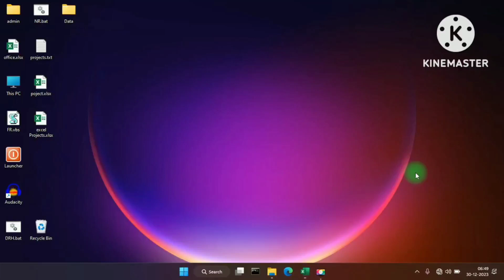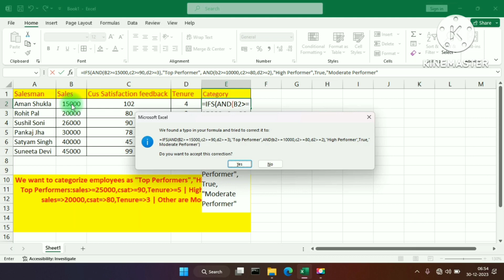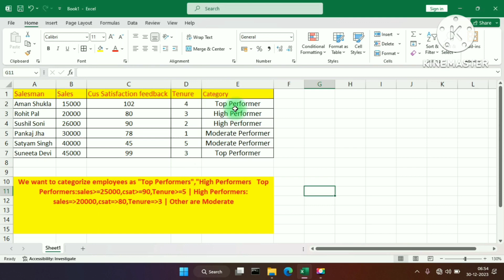Set Salesman's Category in Excel: A Complete Guide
In this tutorial, learn how to set up and manage salesman categories in Microsoft Excel. This complete guide will show you how to categorize salesmen effectively, track their performance, and organize your sales data for better insights.

In This Video:
- How to create and assign categories for salesmen in Excel
- Techniques for organizing and tracking sales data
- Tips for using Excel functions to manage categories